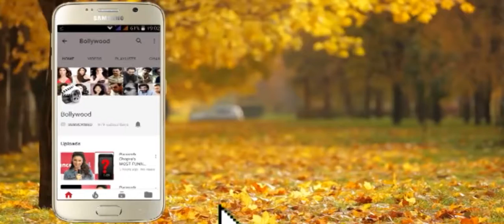Nawazuddin Siddiqui & Amrita Rao Spotted @ THACKERAY Movie Special Screening